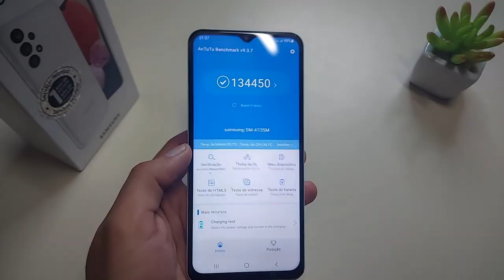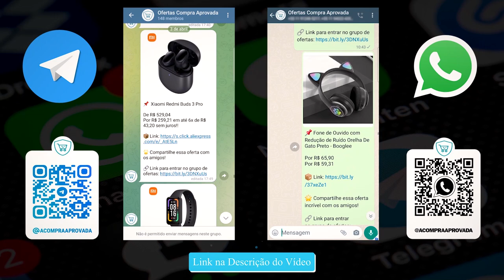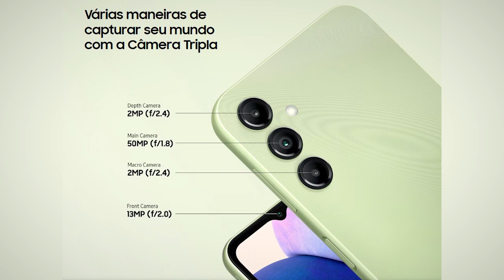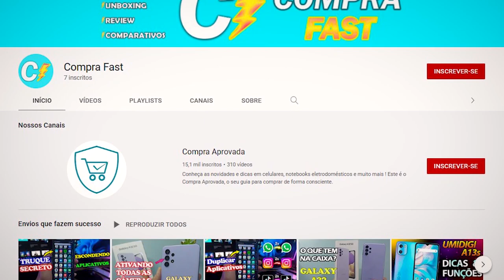Galaxy A14 5G vs Galaxy A13 Quais São as Diferenças?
💖Galaxy A13 ➽

💖Galaxy A14 5G ➽

💖Galaxy A14 4G ➽

✅Até 1800

✅Até 2000

✅Até 2500

✅Até 3400

✅Até 4500